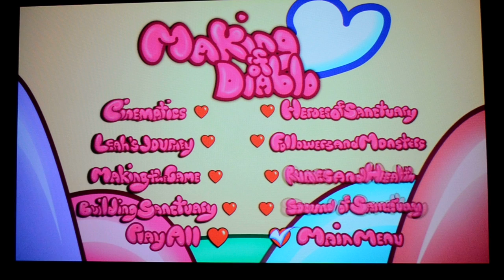Diablo 3 Collector's Edition Behind the Scenes Blu-ray Hidden Menu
The little rainbow and clouds show up after about 2 minutes and 10 seconds and disappears again after about 45 seconds. When you click on it you're taken to the "Whimsyshire menus" which are complete for each section of the DVD. It doesn't look like there is any other new content however but let me know if you find something!

Note that this doesn't seem to be on the DVD version of the Behind the Scenes disc.